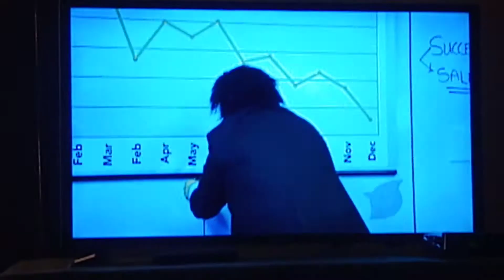Gorilla Scene 🦍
From the Spongebob's Big Birthday Blowout Episode of SpongeBob SquarePants.